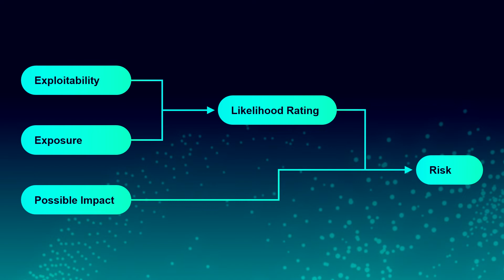Cybersecurity for trains?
Digitalization can contribute to making rail transport safer, more efficient and more convenient for both passengers and freight, but it also exposes rail systems to cybersecurity risks. It is essential to know what cybersecurity is in railways and what measurements need to be taken. Indeed, one must be aware that cyber threats are as versatile and dynamic as the digital world and its applications. How can you protect a train from a hacker? By applying a risk-based approach, says Siemens Mobility expert Krishna Pandit. TÜV SÜD agrees and certified Siemens – as the only manufacturer – according to IEC 62443. Krishna Pandit’s talk will explore the key aspects of this concept.

▬ Zoom on Cybersecurity for Railways ▬▬▬
Nothing and no one is safe from their attacks: industry, administration and critical infrastructures worldwide are increasingly under attack from hackers. Risks are also rising as trains and infrastructure are becoming increasingly digitalized and networked. Siemens takes this seriously and is applying a holistic security approach. In the past, interlockings were mechanical. No more. Software will soon account for two-thirds of rail infrastructure. Siemens’ CoreShield technology will hamper hackers’ ability to take advantage of this. Siemens supports its railroad customers throughout the entire life cycle of a train and its infrastructure. That also applies to cybersecurity.